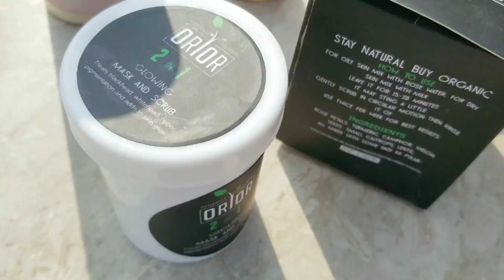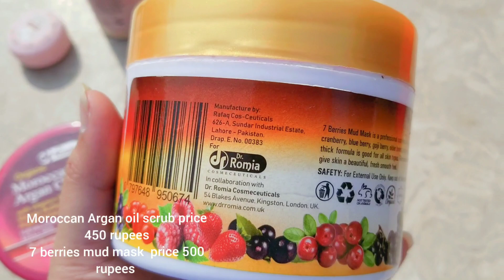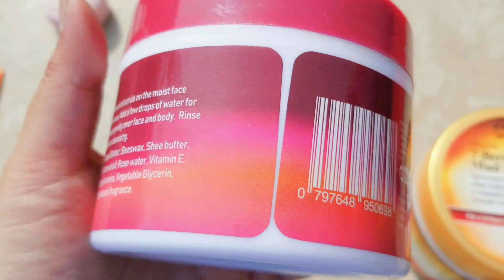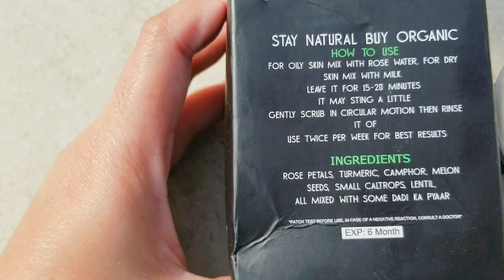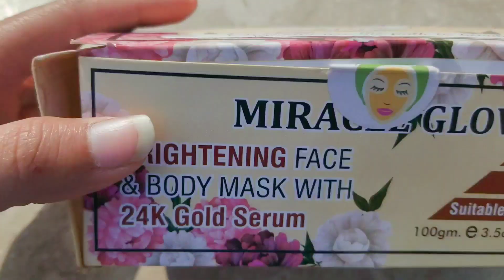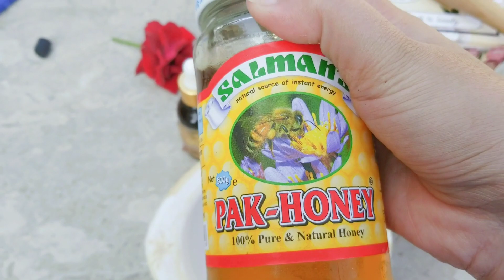Best Organic Masks for sensitive,oily and Dull skin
stay beautiful by using organic masks these brands are ideally formalize for dull rough hyperpigmented skin so say no to Acne malasma large pores and uneven skin tone by using these organics masks stat connected to my previouslm videos too. 💎💎💎💎💎💎💎💎💎💎💎💎💎💎💎💎💎

want to buy these organics masks here is the link ❤❤
Miracle Glow organic mask👇

Price is on my YouTube video❤❤❤❤

share your feedback about these products ❤❤❤❤❤❤❤❤❤❤❤❤❤❤❤❤